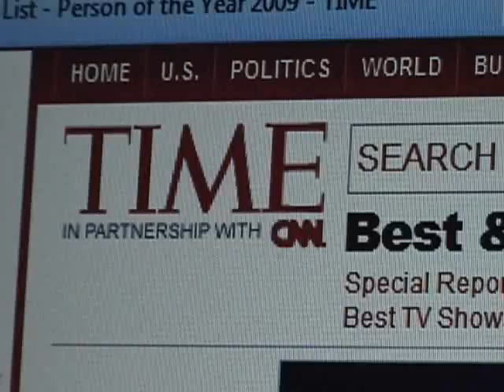Manny Pacquiao One of the top 25 people in the world!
original seckbach video